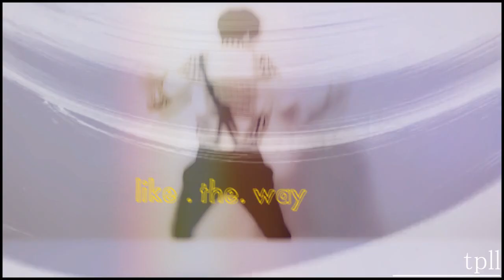Yoo Min Kyu | You take my world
Yoo Min Kyu = Park Chanyeol's lost brother XD

Gaaah it sucks not having enough time & inspiration to do what you like -_-'
I should study instead of making videos ! But this time i couldn't resist  ^^ Yoo Min Kyu & THIS PHOTOSHOOT !!! * they want me dead ... dead ...* End of the story .

Song : Set it on fire - My darkest days